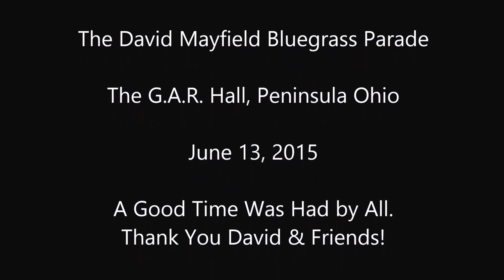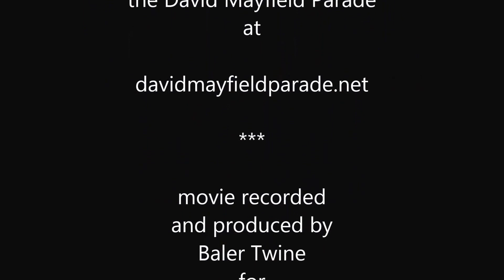Hangman by The David Mayfield Bluegrass Parade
David Mayfield joined up with three bluegrass friends to perform as the David Mayfield Bluegrass Parade at the G.A.R. Hall in Peninsula Ohio. Here is their bluegrass rendition of David's song, Hangman. The studio version is available on David's Compass Records album release, Strangers, available